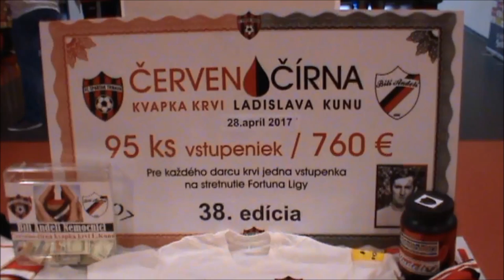Podpora hracov Spartaka fanusikovi Robovi Slobodovi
Fanusik Spartaka Trnava vyjadrili svoju podporu zranenemu fanusikovi Robertovi Slobodovi. Ten lezi v martinskej nemocnici a caka ho operacia hlavy. Hraci mu venovali zapasovy dres  Antona Slobodu, jeho menovca. Fanusikovia mu venovali svj 38. diel darovasnia krvi a rodine posielaju aj financnu pomoc.